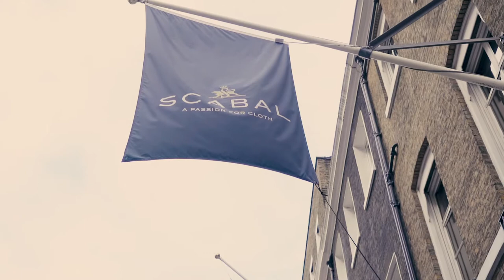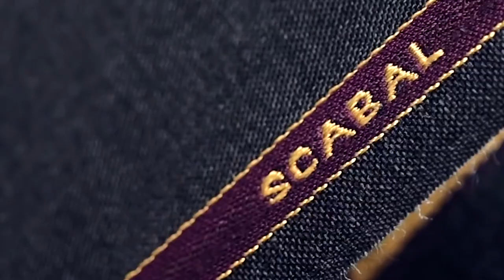Discover The World's Finest Jacketing Fabrics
In this video we speak with Andrew Goldberg from Scabal UK (our Jacketing Fabric Supplier). In which he explains the reasons why the company has such a renowned reputation. Through its dedication to innovation and quality, Scabal produces some of the finest cloths for bespoke tailors and textile businesses around the world. We are pleased to collaborate with them to create our Jacketing Collection, offering both unique and beautiful fabrics.